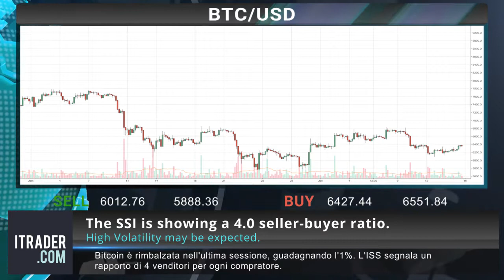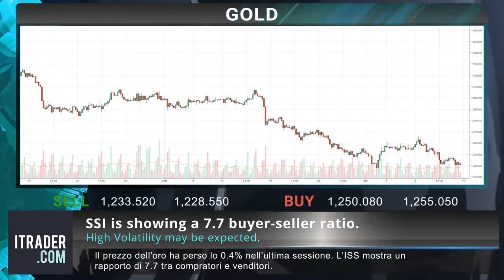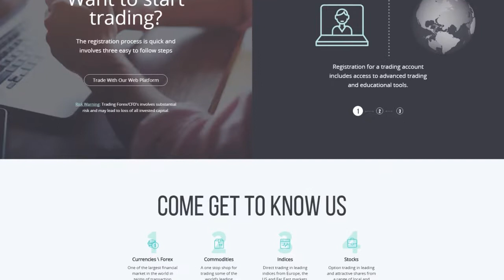ITRADER.COM_IT- Revisione di mercato settimanale-17-07-18